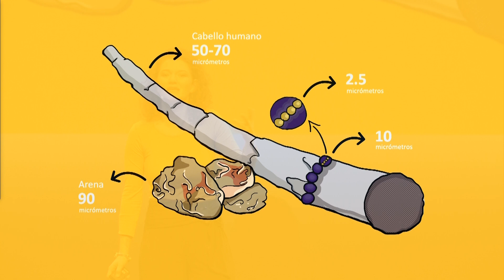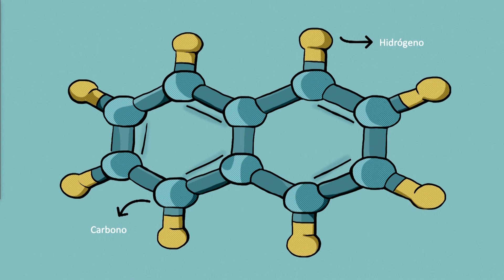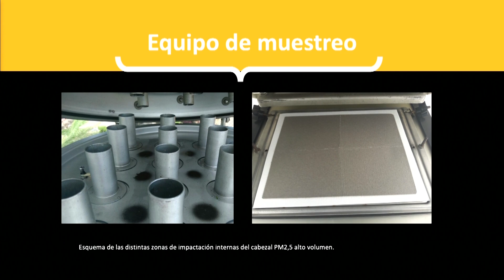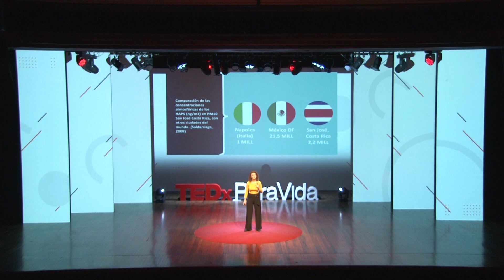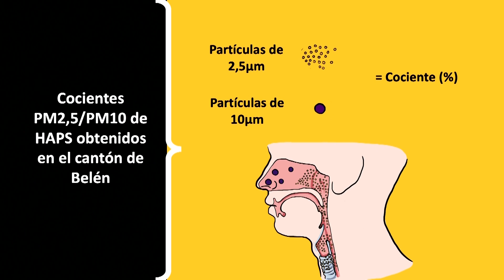¡Precaución! Aguanta la respiración | María Chaves | TEDxPuraVidaJoven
"¿Alguna vez pensaron que podían aprender de ciencias exactas a través de un monólogo?
Cada día descubrimos que no existe una única forma de aprender, el cuerpo como tal, es un instrumento de aprendizaje y puede utilizar herramientas como el movimiento y la risa. ¡No solo el uso de la cabeza nos adentra en el mundo del conocimiento!
Los mónologos científicos nos permiten aprender sobre resultados de investigaciones importantes de una forma divertida a través del uso de las metáforas y el humor.
La charla ¡Precaución! Aguanta la respiración, utiliza la metodología de monólogo científico para explicar el comportamiento de unos contaminantes atmosféricos encontrados por primera vez en el Gran Área Metropolitana de Costa Rica y cómo podemos buscar soluciones colectivas." ¡Precaución! Aguanta la respiración This talk was given at a TEDx event using the TED conference format but independently organized by a local community.